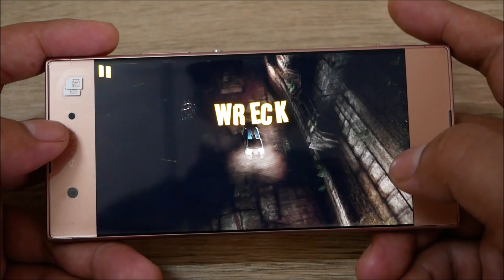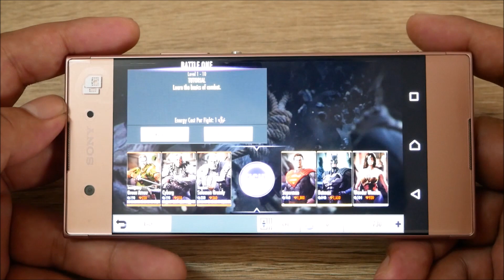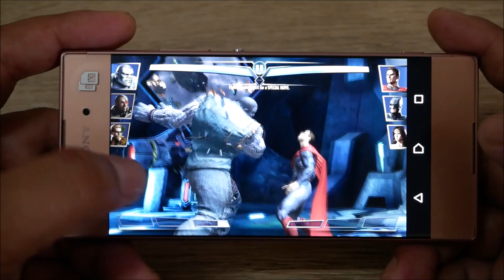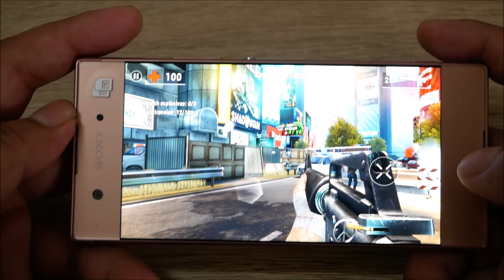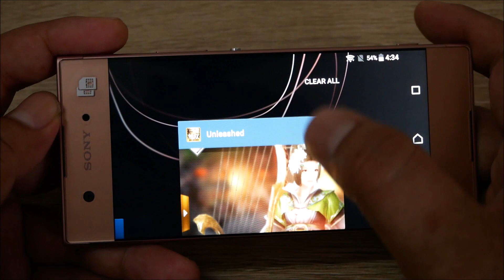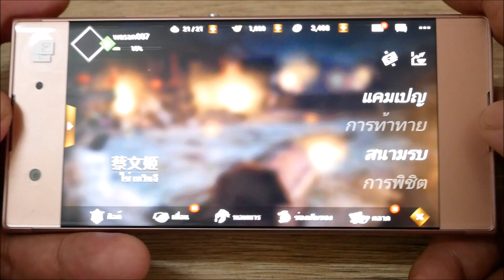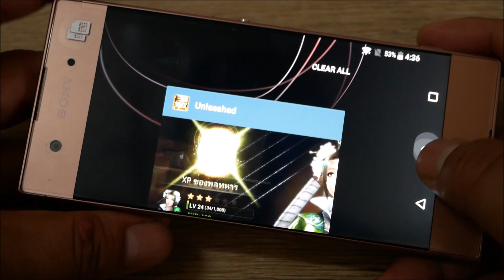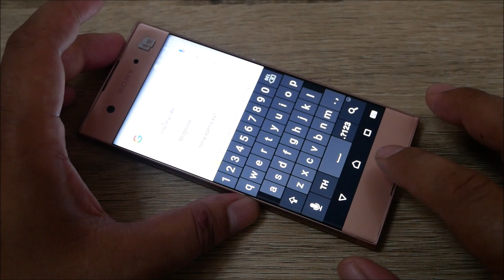Game test on Sony Xperia XA1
Xperia™ XA1 Specifications

● ระบบปฏิบัติการ: Android 7.0 (Nougat)
● จอแสดงผล: ชนิด IPS ขนาด 5 นิ้ว ความละเอียด 720 x 1280 pixels (~294 ppi pixel density) กระจกโค้ง 2.5D
● หน่วยประมวลผล: Mediatek MT6750 Octa-core 1.5 GHz Cortex-A53
● หน่วยประมวลผลกราฟฟิค: Mali-T880MP2
● หน่วยความจำภายในตัวเครื่อง: 32GB และรองรับหน่วยความจำภายนอก MicroSD card ได้สูงสุด 256GB
● แรม: 3GB
● การเชื่อมต่อ: 2G/ 3G/ 4G LTE ทุกคลื่นความถี่ในประเทศไทย
● รองรับการใช้งานในระบบ 2 ซิมการ์ด  Nano SIM + Nano SIM
● การเชื่อมต่อ: Wi-Fi 802.11 a/b/g/n/, Bluetooth V. 4.2, FM radio,
● กล้องหลักด้านหลังความละเอียด 23 MP, f/2.0, 24mm, phase detection and laser autofocus, LED flash Features 1/2.3″ sensor size, geo-tagging, touch focus, face/smile detection, HDR, panorama
● กล้องด้านหน้าความละเอียด 8 MP, f/2.0, 23mm, autofocus, 1/4″ sensor size, 1080p
● ขนาดตัวเครื่อง: 145 x 67 x 8  มิลลิเมตร
● น้ำหนัก: 143 กรัม
● แบตเตอรี่: Lithium-polymer 2300 mAh
● สีที่มีวางจำหน่าย: ขาว, ดำ, ทอง, ชมพู,

ราคาวางจำหน่าย  8,490 บาท